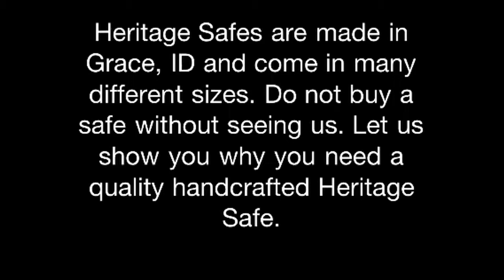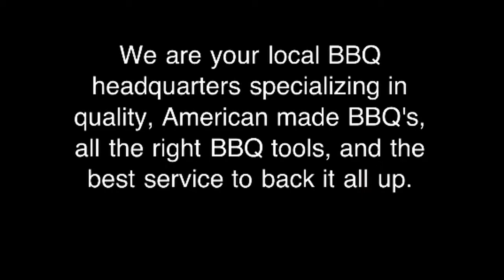Gourmet Grills & Heritage Safe Outlet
This is an intro into what we offer. We are the Treasure Valley's headquarters for quality hand crafted gun, fire, and home security safes made right here in Idaho. We also carry a quality American made selection of wood pellet BBQ's and charcoal smokers.